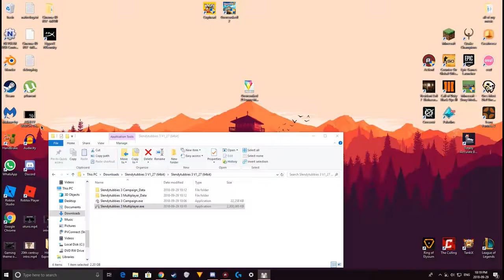SLENDYTUBBIES ZOMBIES IS BIG SCARY!!!